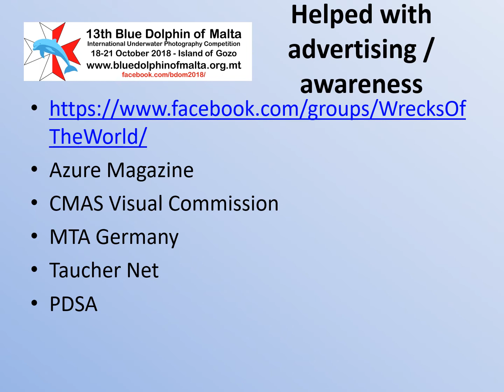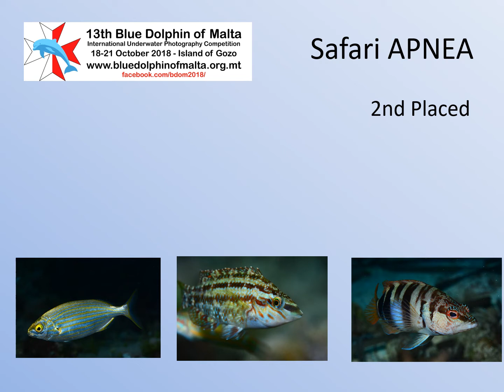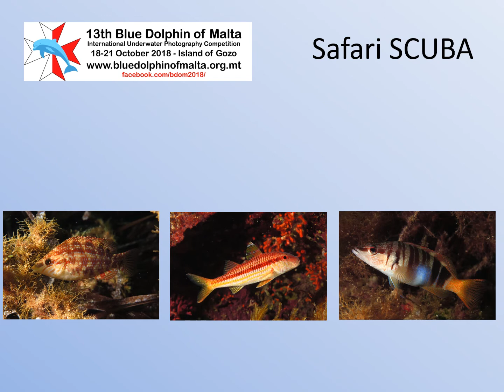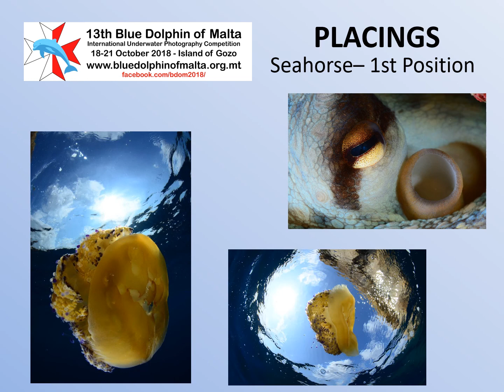BDOM & Safari 2018 - Gozo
Blue Dolphin of Malta International  Underwater Photography Competition  2018 Results Presentation  Video